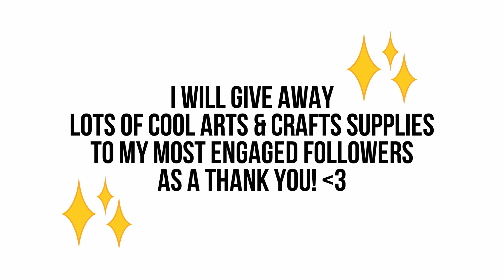Why Being an Outsider is a Good Thing | Heart to Heart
Hey guys! Since a lot of you asked about another Q&A video, I thought it's about time that we have a heart to heart talk and chit chat about art, life and other things! I hope you enjoy it! ❤

❤ Hashtag your artwork & recreations with lookmako, so I can find it and feature it in my next videos!

❀ Step #1 Turn your on notifications on by clicking on the bell to be part of the makoficationsquad
Comments that were posted within the first 24hrs will have a chance to win & get a shoutout in my videos! Please don't spam or you will be filtered as spam and/or disqualified!

✧ RULES ✧

❀ The winners are chosen randomly in the pool of entries that entered within the first 24hrs of a video published
❀ The winners will be announced at the end of every month in one of my videos that I post on Thursdays & on Saturdays
❀ The winners will be contacted through the comments & have 48hrs to respond. If I don't get any reply within 48hrs, I will pick a new winner
❀ This giveaway is in no way sponsored, endorsed or administered by, or associated with, YouTube.
❀ Any entries not following the YouTube Community Guidelines will be disqualified
❀ Personal data from the giveaway will NOT be used or shared in any way, shape or form.

P.S. YouTube is somehow really strict with the giveaway rules, so I hope I didn't forget anything!

- Camera Canon 80D
- Camera Lens Sigma 30mm F1.4
- Canon Powershot G7 X
- Studio Light

~mako

Art/Crafty/Bullet Journal Amino: makoccino

DOs & DON'Ts: How to Draw Realistic Eyes Easy Step by Step